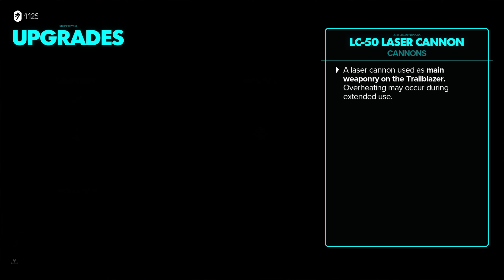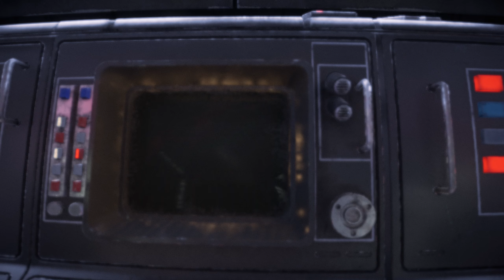STAR WARS OUTLAWS Gameplay Part 3 - IMPERIAL SPACE STATION (FULL GAME)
Star Wars Outlaws is an action-adventure game set in the Star Wars universe developed by Massive Entertainment and published by Ubisoft in collaboration with Lucasfilm Games. Star Wars Outlaws is available for PlayStation 5 (PS5), Xbox Series X/S and PC on August 30, 2024.

📜 RULES
Have Fun!!